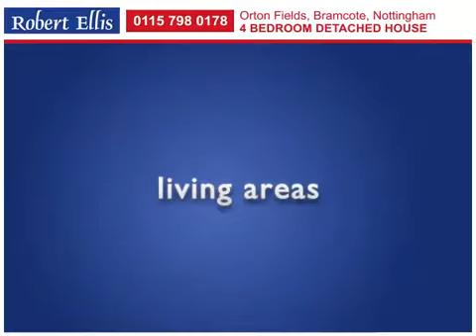Orton Fields, Bramcote, Nottingham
Situated in a small and exclusive development with field views to the rear, this most impressive four bedroom detached house simply must be viewed to be fully appreciated.